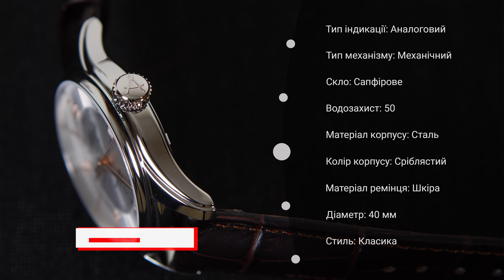Короткий огляд годинника ATLANTIC 55750.41.25R by DEKA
Сьогодні в нашому огляді – годинник ATLANTIC 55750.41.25R